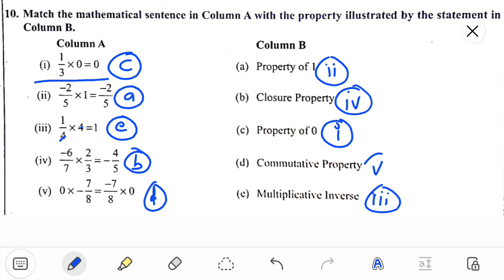Composite Mathematics Class 8, Chapter - 1|| Ex- 1C, Question 8 to 10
Hello students, in todays video we are going to discuss complete solution of Exercise 1 C, Question 8 to Question 10 ( Rational Numbers), class 8. S chand publication's Composite  mathematics book by S K Gupta and Anubhuti Gangal. Comment chapter no. or name for next video.